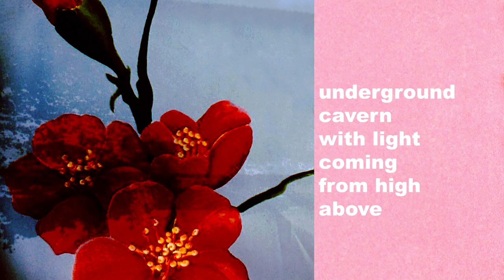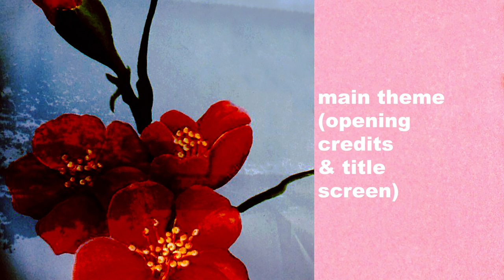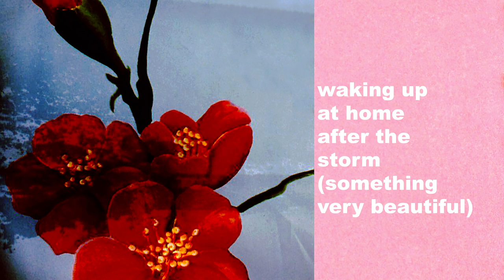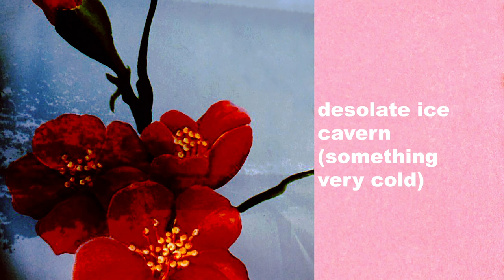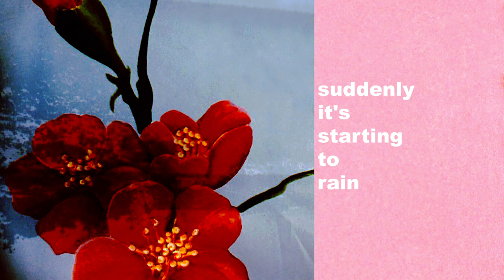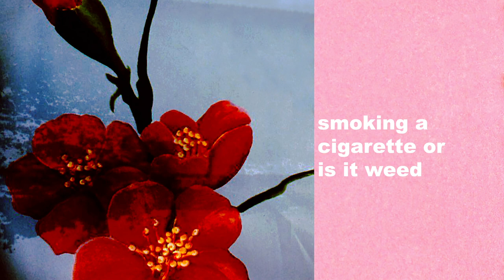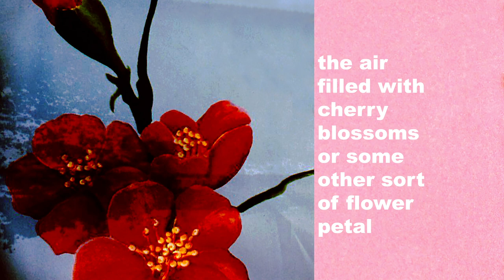Ricky Eat Acid - When they align just so, memories of another life bleed into my own (Album Stream)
Listen to "smoking a cigarette or is it weed" on all platforms